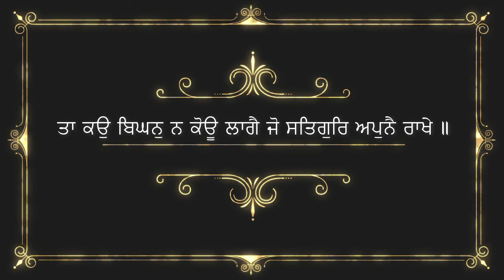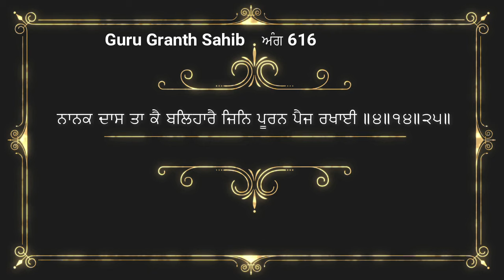20 August 2024 Hukamnama viakhya From Sri Fatehgarh Sahib | Ang 615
ਇਸ ਵੀਡੀਓ ਵਿਚ ਅੱਜ ਸਵੇਰੇ ਗੁ: ਸ੍ਰੀ ਫਤਿਹਗੜ੍ਹ ਸਾਹਿਬ ਤੋਂ ਹੋਏ ਹੁਕਮਨਾਮੇ ਸਾਹਿਬ ਦੀ ਵਿਆਖਿਆ ਕੀਤੀ ਹੈ। ਇਹ ਪਾਠ ਸਵੇਰੇ ਸੁਣਨ ਨਾਲ ਮਨ ਸ਼ਾਂਤ ਰਹਿੰਦਾ ਹੈ ਅਤੇ ਸੁੱਖਾਂ ਦੀ ਪ੍ਰਾਪਤੀ ਹੁੰਦੀ ਹੈ ਜੀ। ਇਹ ਵਿਆਖਿਆ ਦਾਸ ਰਣਧੀਰ ਸਿੰਘ ਜੀ ਨੇ ਕੀਤੀ ਹੈ ਜੀ। ਗੁਰਬਾਣੀ ਨੂੰ ਸਾਰੀ ਦੁਨੀਆ ਵਿਚ ਪਹੁਚਾਉਣ ਦਾ ਇਕ ਛੋਟਾ ਜੇਹਾ ਉਪਰਾਲਾ ਹੈ ਜੀ । ਅਪਣੀ ਨੇਕ ਕਮਾਈ ਸੇਵਾ ਵਿਚ ਜਰੂਰ ਪਾਓ ਜੀ।  ਇਸ ਵੀਡੀਓ ਨੂੰ ਆਪਣੇ ਦੋਸਤਾਂ ਨਾਲ ਜਰੂਰ ਸਾਂਝਾ ਕਰੋ ਜੀ। ਗੁਰਬਾਣੀ ਪੜ੍ਹਦਿਆਂ , ਪਾਠ ਕਰਦਿਆਂ ਜਾਂ ਕਥਾ ਕਰਦਿਆਂ ਹੋਈਆਂ ਗ਼ਲਤੀਆਂ ਅਤੇ ਭੁੱਲ ਚੁੱਕ ਲਈ ਦਾਸ ਮਾਫੀ ਮੰਗਦਾ ਹੈ ਜੀ। ਵਾਹਿਗੁਰੂ ਜੀ ਸਾਰਿਆਂ ਨੂੰ ਸ਼ੁੱਧ ਅਤੇ ਸਾਫ਼ ਬਾਣੀ ਪੜਨ ਦੀ ਸੋਝੀ ਬਖਸ਼ਣ ਜੀ। ਕੋਈ ਭੀ ਸੁਜਾਵ ਦੇਣ ਲਈ ਤੁਸੀਂ ਵੀਡੀਓ ਦੇ ਨੀਚੇ ਕੰਮੈਂਟ ਕਰ ਸਕਦੇ ਹੋ ਜੀ। ਧੰਨਵਾਦ

Hukamnama Sahib with explanation in Punjabi | Hukamnama Sahib Katha | Guru Granth Sahib Viakhya | Guru Granth Sahib Viakhia